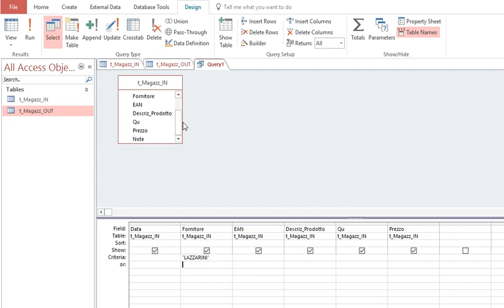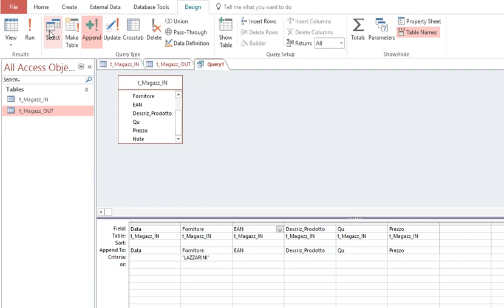Creare una Query di Accodamento